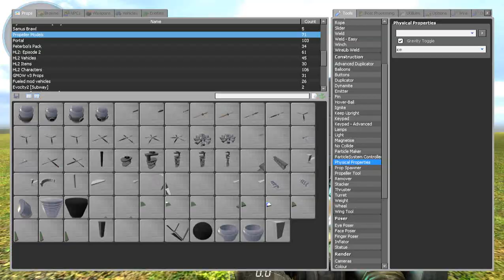Gmod 9 cylinder rotary engine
Insomnia and boredom lead to me making an old type 9 cylinder rotary engine. Construction time was about an hour. It uses one of my newer balanced crankshafts and is pretty stable besides the insane torque (as shown with the block making constant turns.)